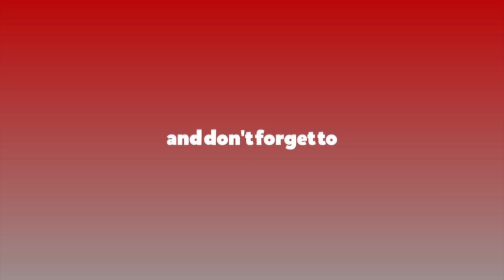कोभिड १९ को संक्रमणबाट निधन भएका व्यक्तिको परिवारलाई एक लाख रुपैयाँ सहयोग गर्ने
कोभिड १९ को संक्रमणबाट निधन भएका व्यक्तिको परिवारलाई ललितपुर महानगरपालिकाले एक लाख रुपैयाँ सहयोग गर्ने